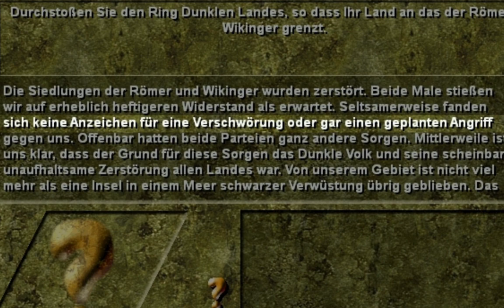Siedler Logik oder Warum der Guide zu Dark06 noch etwas dauert